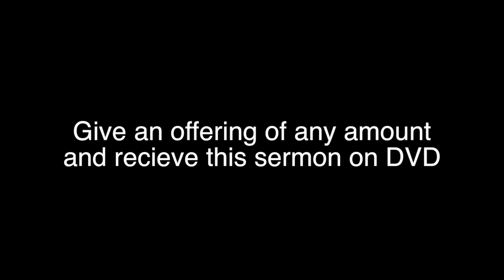Ignite TV Season 3 Episode 11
Aired on 4-16-17. Ignite TV is a ministry of Lighthouse Christian Fellowship located at 2786 Geryville Pike Pennsburg, Pennsylvania.